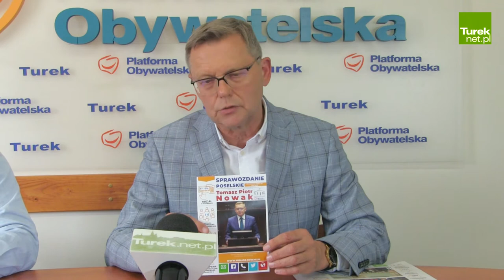Podsumowanie pracy parlamentarnej głównym tematem konferencji Posła Tomasz Nowaka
Podczas zwołanej w czwartek tj. 27 czerwca br. w biurze Platformy Obywatelskiej w Turku konferencji prasowej, poseł Tomasz Nowak (PO), podsumował swoją 4-letnią działalność parlamentarną na rzecz regionu konińsko-turkowskiego. W trakcie konferencji wspomniano także o zbliżających się jesiennych wyborach do Sejmu RP w których na listy PO ma trafić m.in. Grzegorz Ciesielski były burmistrz Tuliszkowa. Całość konferencji w naszej relacji wideo.